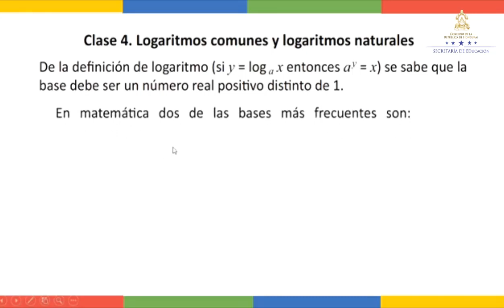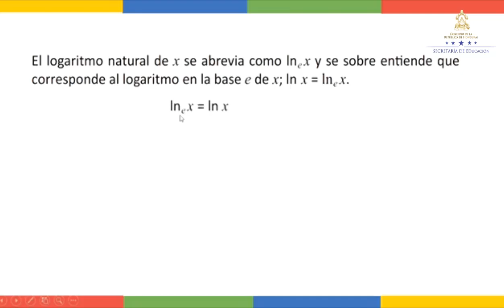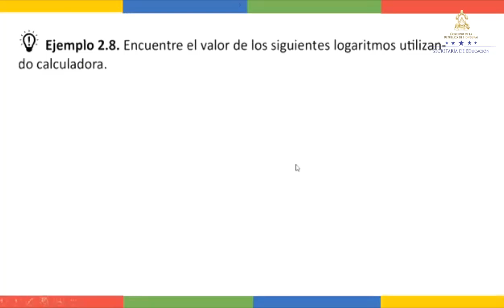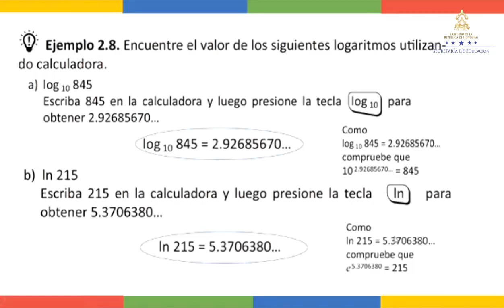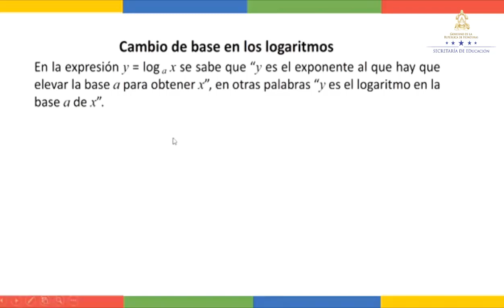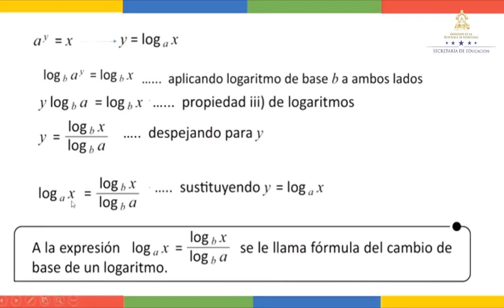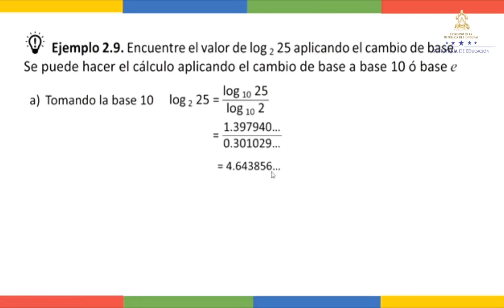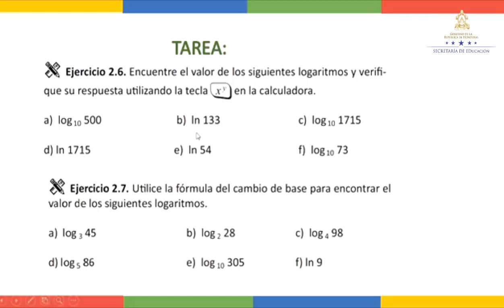Logaritmos comunes y logaritmos naturales – Décimo Grado – Matemática II